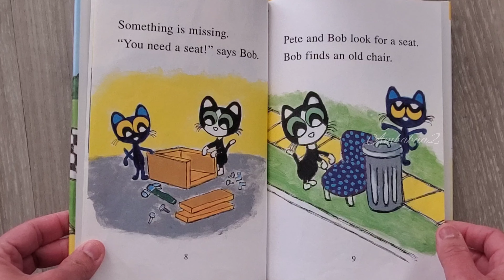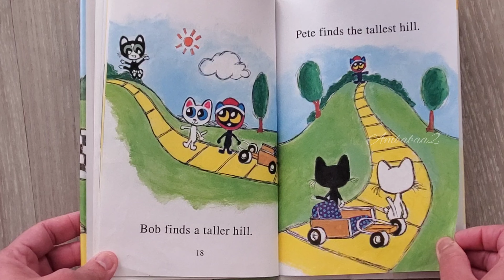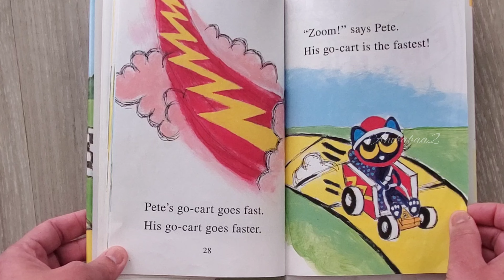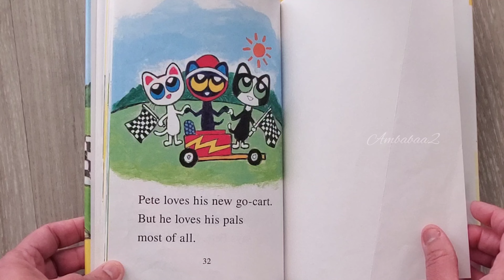Pete the Kitty: Ready,Set,Go-Cart! by Kimberly and James Dean. /kids read aloud story book.